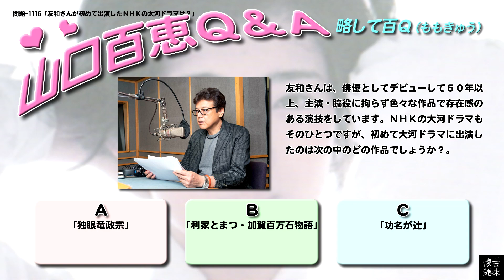百Ｑ問題 1116「友和さんが初めて出演したＮＨＫの大河ドラマは？」